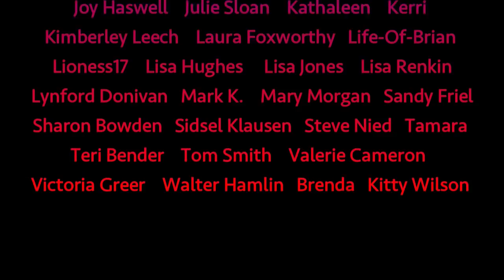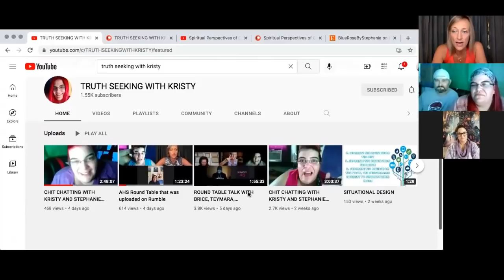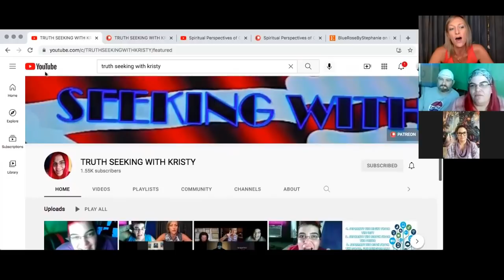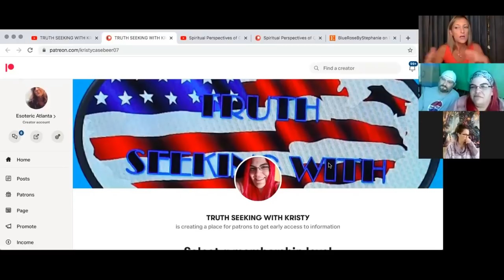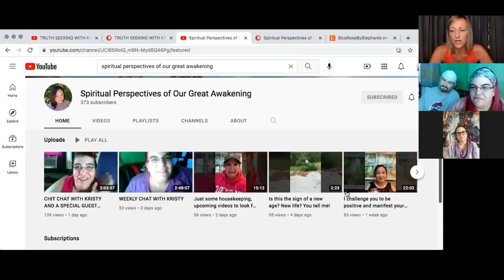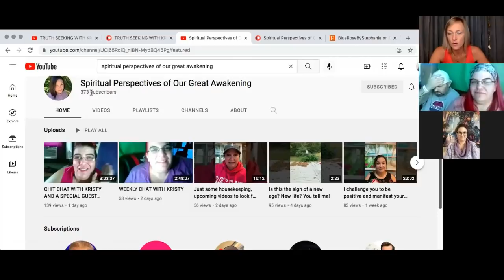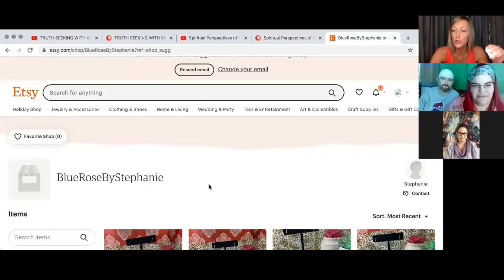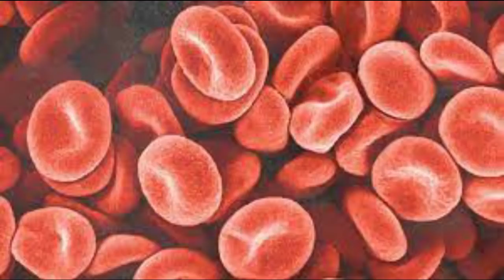~Halloween~ DEEP DIVE Part 1: Vampires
Stephanie’s Shop on Easy: